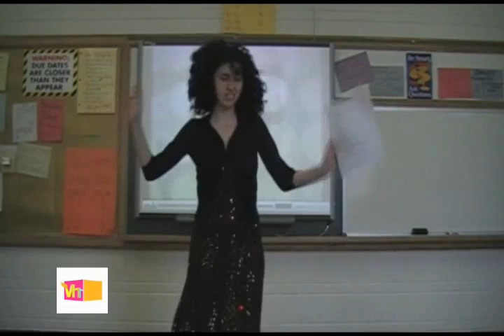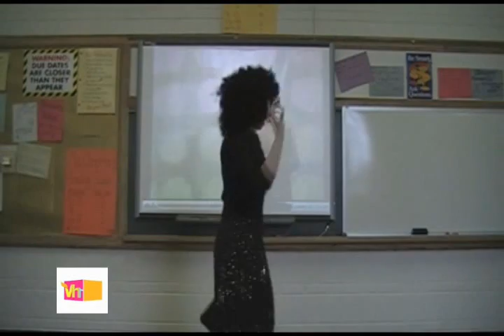Mr. Kemmer's Day off (2 of 2)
Our calculus class's video project. Dedicated to our Calculus teacher Mr. Kemmer. Just so you know, we can't take anything seriously.